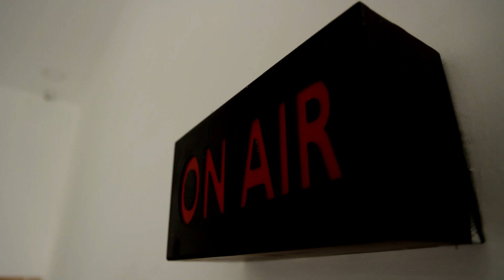மீன் பிடிப்பதில் தகராறு.. வலை வீசியதால் ஆத்திரம்.! மீனவர்களிடையே பயங்கர மோதல் | Fishersmen Attack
மீன் பிடிப்பதில் தகராறு.. வலை வீசியதால் ஆத்திரம்.! மீனவர்களிடையே பயங்கர மோதல்